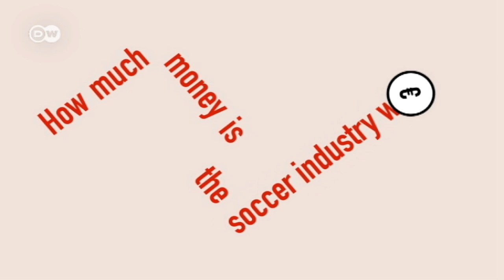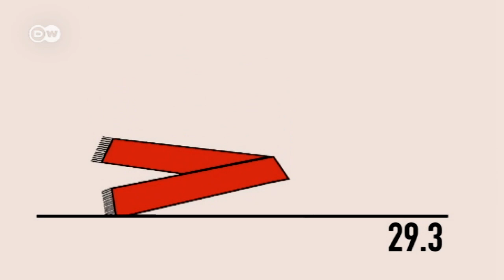What is the business of football worth? | Made in Germany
Soccer is of course big business. Every player tries to boost his market value. Clubs, bookies, beer brewers and many others all vie for a cut.